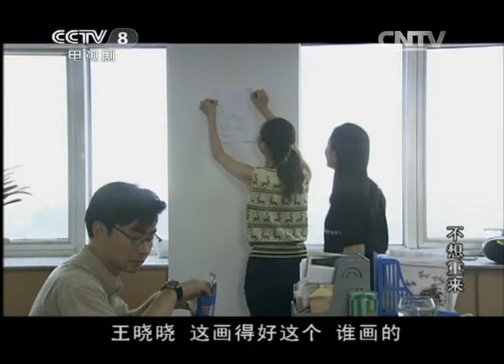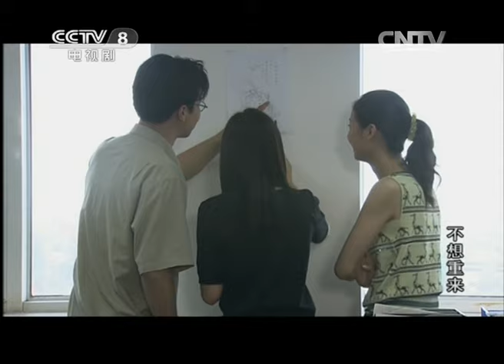《不想重来》第7集 一张漫画引起电视台风波 古圆圆和武哲离婚 | 🔥程煜、刘威葳、毕彦君领衔主演【CCTV热播剧场】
■□剧情简介■□
影片讲述方大明、王忠等一批忠于职守的新闻记者，配合公安机关和权力部门，联合铲除黑暗势力的故事。